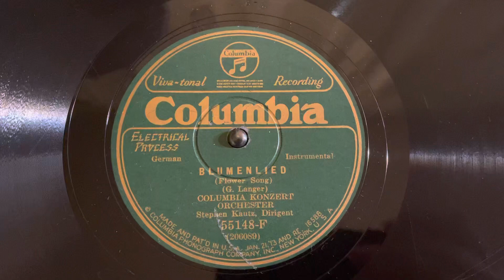“Blumenlied” Columbia Konzert Orchester - Columbia 55148-F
“Blumenlied”
Columbia Konzert Orchester
Columbia 55148-F